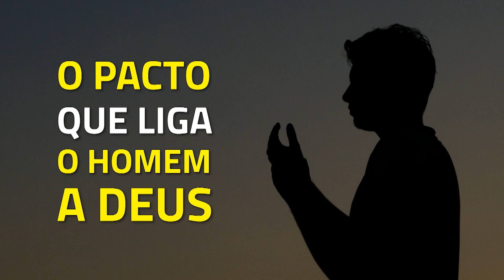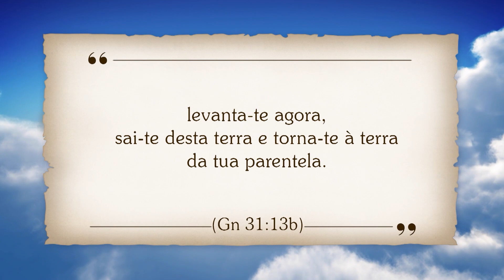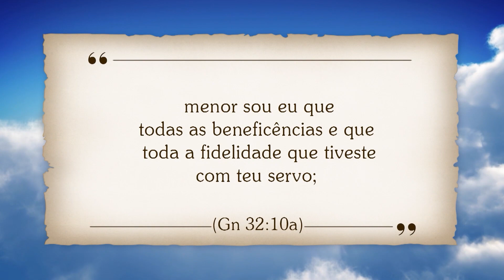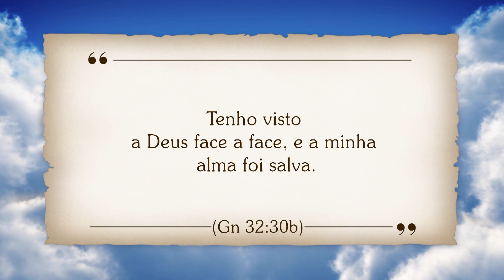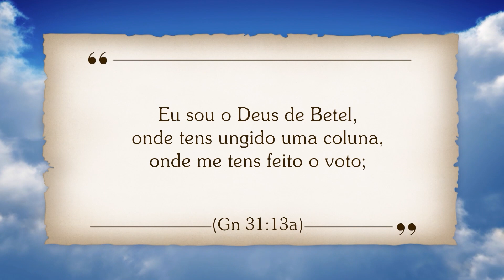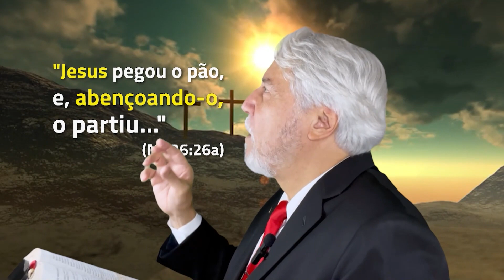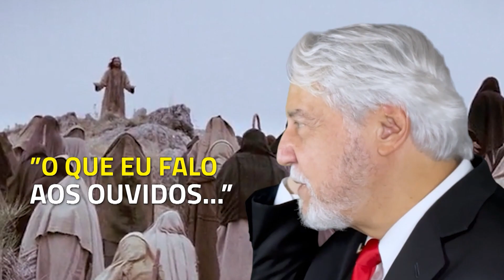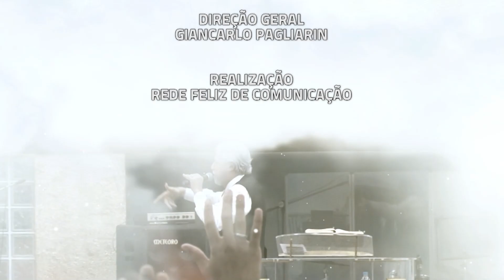Programa Tv Gazeta - 08/05/2022 Pastor Juanribe Pagliarin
Programa da TV Gazeta, com o Fundador e Presidente da Comunidade Cristã Paz e Vida, pastor Juanribe Pagliarin. Com a apresentação especial do Pastor Giancarlo Pagliarin.

E ainda nessa programação, a ministração especial da Santa Ceia do Senhor Jesus com o pastor Juanribe Pagliarin.

@PAZ E VIDA @Feliz FM @TV Feliz @TV Gazeta @Bianca Pagliarin